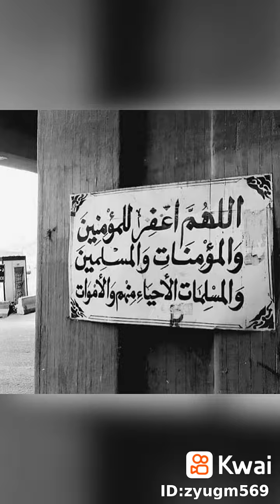774374761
Hichem Nasraoui: